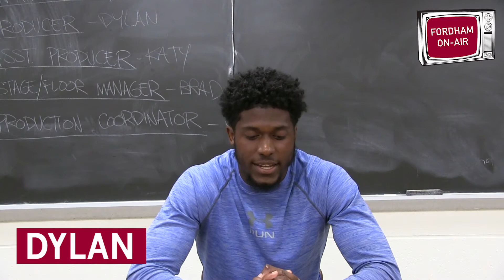On-Air Challenge #1: Dylan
In 1-1:30 minutes perform an introduction video.